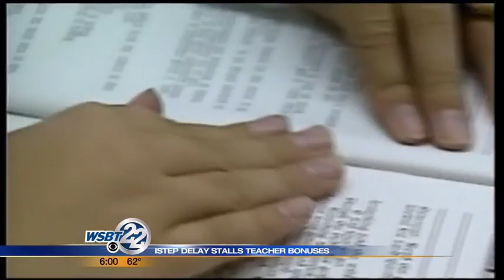Delay in ISTEP scores stalls teacher bonuses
They're paid to give your kids an education but some local teachers are waiting to bonuses promised to them because of a delay in ISTEP scores. _________________